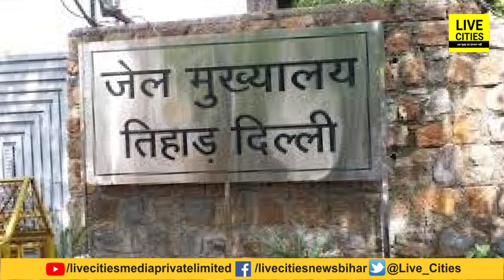Delhi Tihar जे/ल में होने जा रहा यह बड़ा बदलाव, कैदियों पर इसका सीधा असर पड़ेगा, जानिए